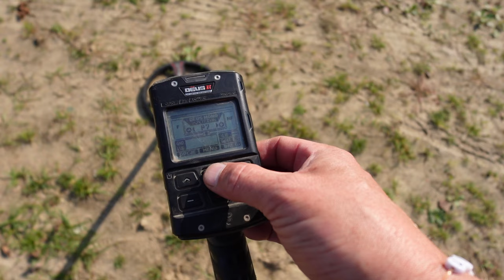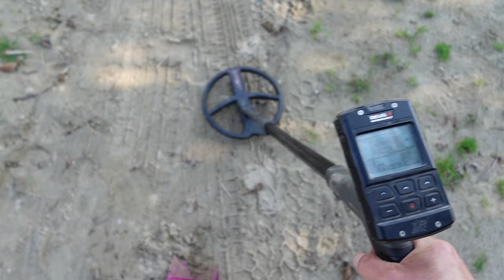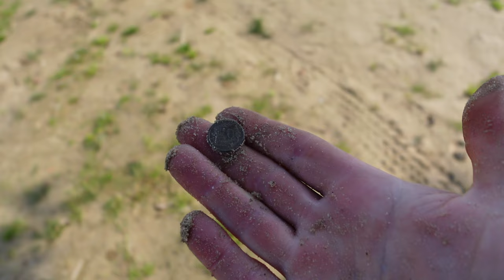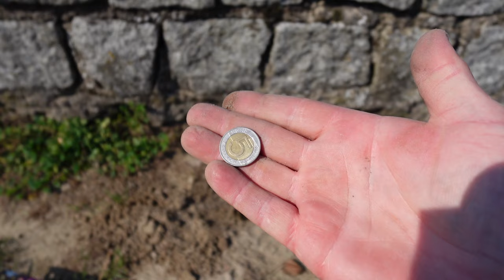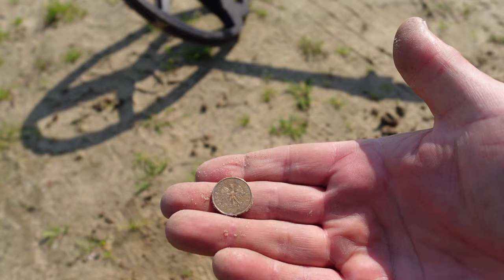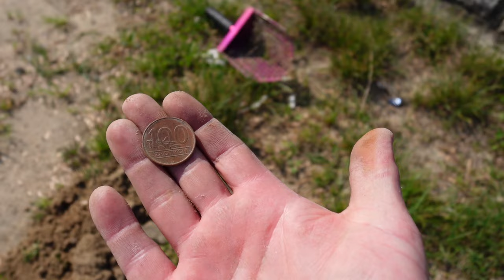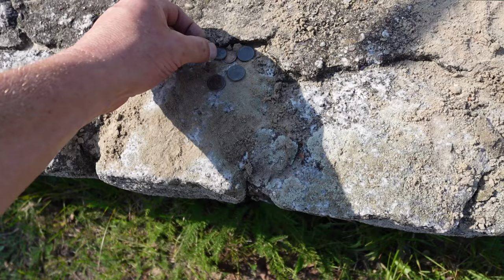Mało kto jest tego świadomy. Poszukiwania z wykrywaczem metali na plaży.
➡️Zapraszamy do obejrzenia filmu pt. BOGATE POLE. Wykrywacz metali szalał bo tyle było sygnałów w ziemi. Poszukiwania gdzie była bitwa

Sklep stacjonarny z wykrywaczami metali:
Odkrywca Historii
ul.Piastowska 28
14-240 Susz
woj. Warmińsko-Mazurskie